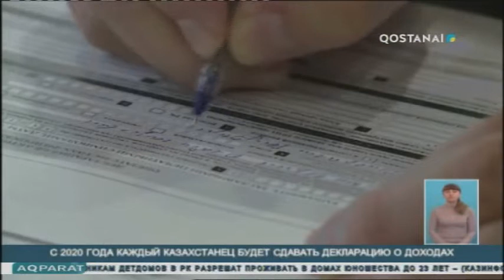С 2020 ГОДА КАЖДЫЙ КАЗАХСТАНЕЦ БУДЕТ СДАВАТЬ ДЕКЛАРАЦИЮ О ДОХОДАХ